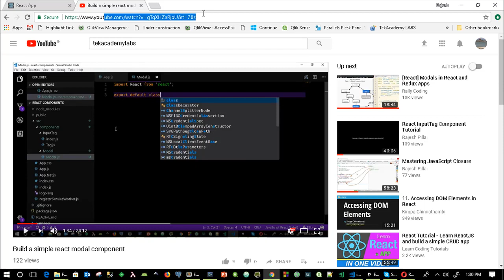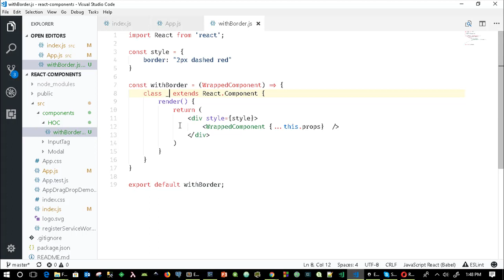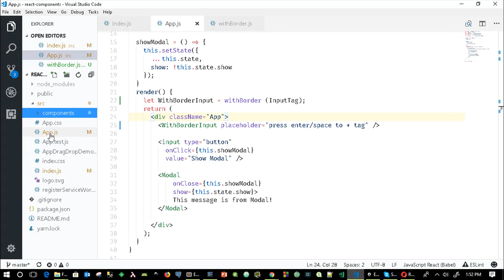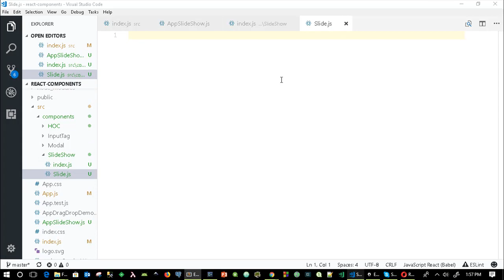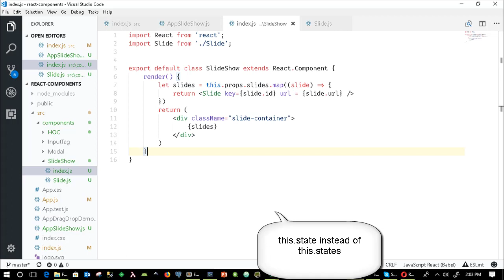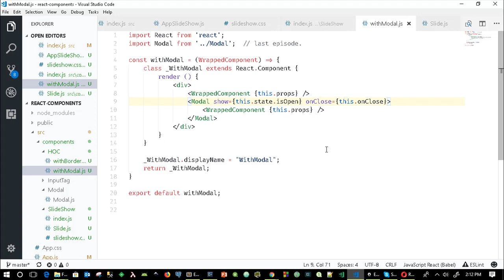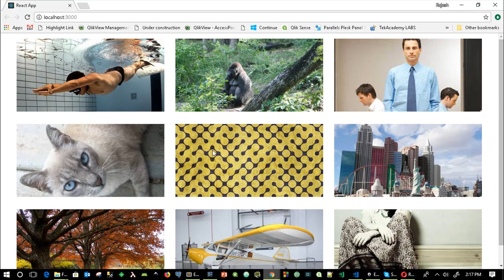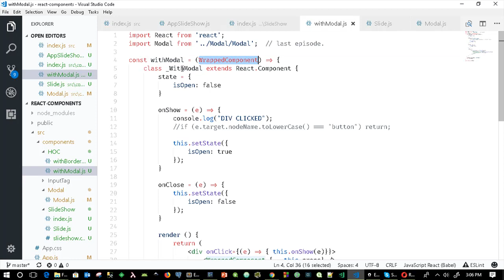React Higher Order Component Tutorial - Build an Image Gallery/Slide Show App - Part 1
Lets build a simple HOC to convert our Modal component into an HOC.

As a best practice we should not use HOC within the render method.  In the above video I have put the HOC in the render method, but feel free to move it to constructor or lifecycle event.  I will update the code.

My Favorite Books:
1.  JavaScript Patterns
2.  Headfirst Design Patterns
3.  Cracking the Coding Interview
4.  Peeling Design Patterns for Coding and Interview